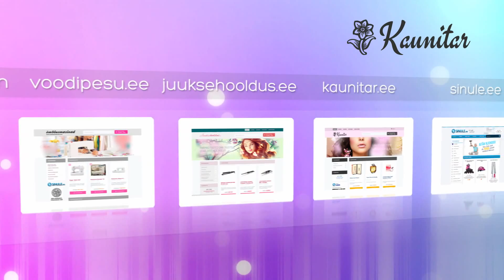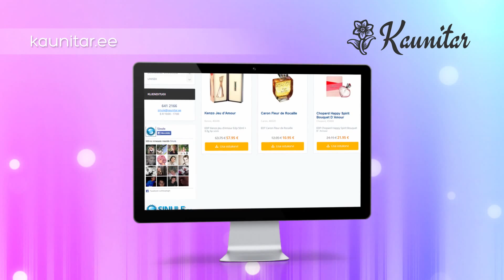Guerlain La Petite Robe Noire (Parfüüm naistele 100ml) Komplekt (45630)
Selles tootevideos tutvustame ühte meie e-poe toodet.Guerlain La Petite Robe Noire (Parfüüm naistele 100ml) Komplekt(45630)

La Petite Robe Noire parfüümis on esikohal mänglevad kirsiaroomid, lisades parfüümile särtsu ja elujõudu. Nii parfüümi, niisutava ihupiima, kui ka värskendava dušigeeli rikkalikus koostises on tuntavad lisaks bergamotile, punastele marjadele ja mandlile ka näiteks

-Roos
-Lagrits
-Must tee
-Aniis
-Ja tonka uba

Kui ihaldad parfüümikomplekti, mis õhkab magusatest, kuid nõtketest nootidest, siis on Guerlain'i La Petite Robe Noire Sinu jaoks ideaalne valik!tule külasta meid ja leia tutvustatud toode kasutades otsingut kodulehel.